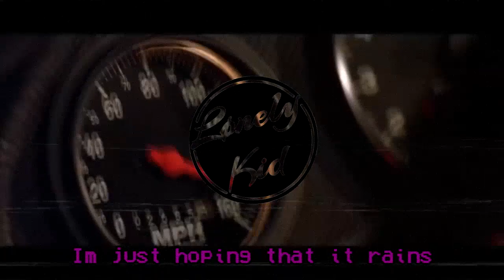Cøzybøy - What Did Yøu Think I Meant When I Said I Løve Yøu Pt. 1 [Prød. bl4ckgu1ch]